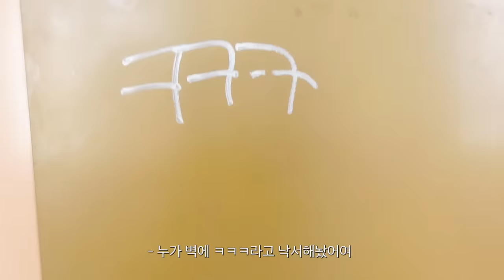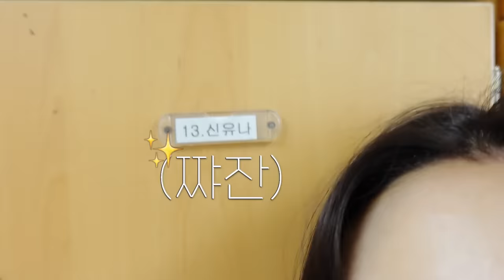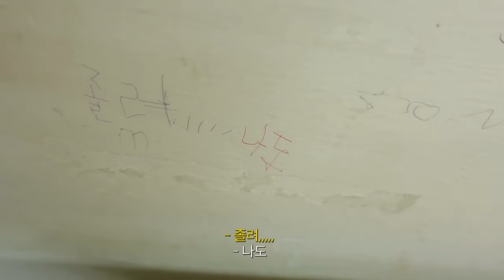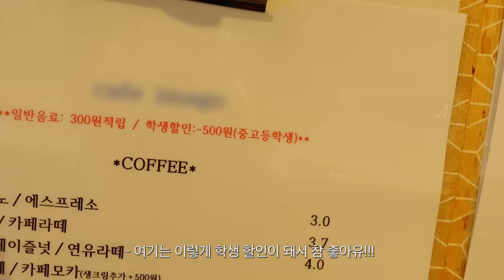[ITZY VLOG] YUNA's Graduation VLOG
▣코로나 확산 방지를 위해 학교 방학 중 촬영을 진행하였으며
졸업식 당일 보다 먼저 졸업장과 앨범을 수령하였습니다▣